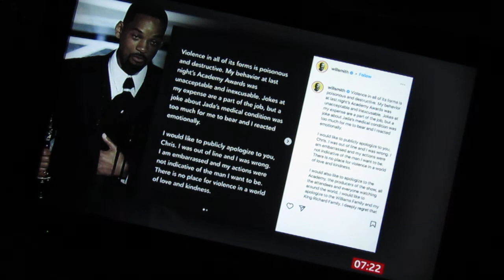Alan Davies, BBC News, March 2022